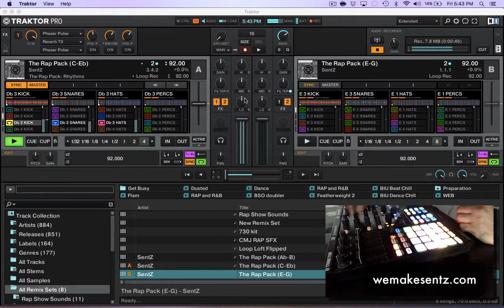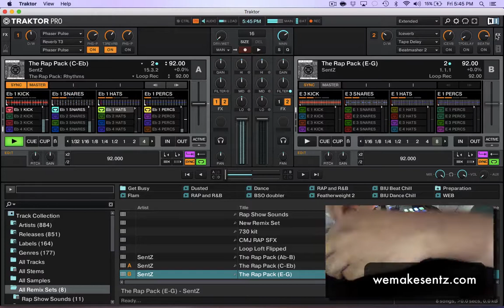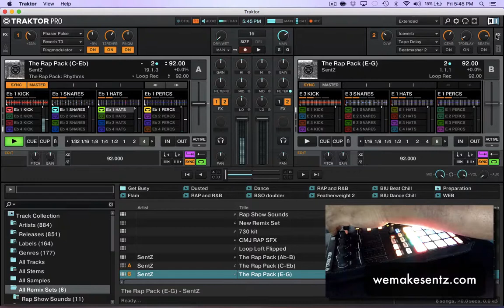Introducing The Rap Pack: Rhythm for Traktor DJs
The largest Traktor Remix Set in the world has arrived, and it's full of punchy drums and sub bass for live remixing. Introducing The Rap Pack: Rhythm, a collection of 192 Hip-Hop Drum and Bass loops of varying styles that can be mixed and matched for an infinite amount of combinations. We had to stretch everything across 3 Remix Decks just to fit it all!

Most Remix Decks are merely stripped down versions of pre-existing songs, and as such offer less oppurtunity to make something new and fresh. That's where we come in. Our Remix Decks are laid out with live remixing and experimentation in mind. The Rap Pack is sorted and labeled chromatically, so you can easily scroll to a page containing the exact key you want, and kick's sub-bass will be tuned correctly, keeping your remix from sounding like a mess. Each note contains four rows of sounds, with columns organized by instrument type (Kick, Snare, Hats, Percussion)

Listen to Topaz by: "SicksentZ